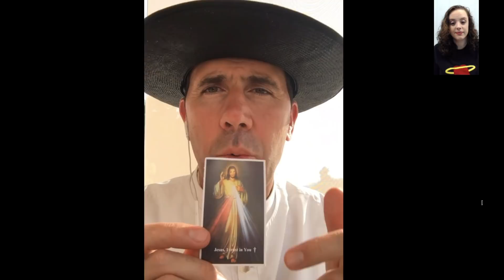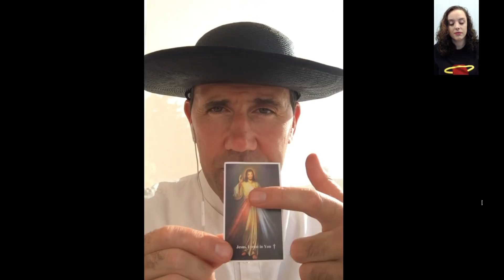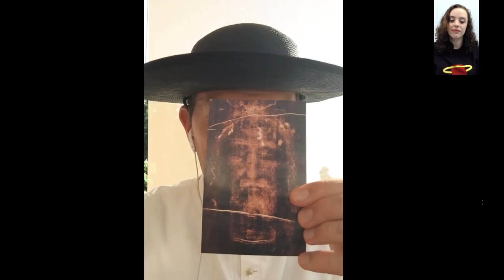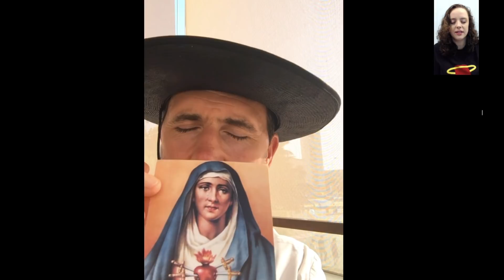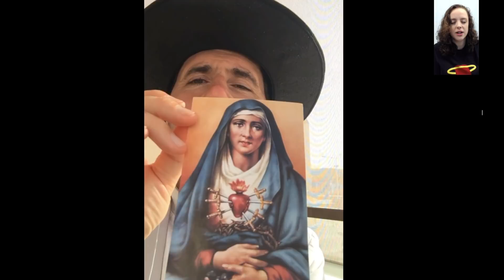Conquering the Devil's Tactics in 5 Steps: A Priest's Tips in Holiness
Fr. Charbel Grbavac of the Norbertine Fathers discusses the new series "After the Upper Room," presented by St. Michael's Abbey in Los Angeles, Calif.

He explains how you can, like the apostles, attain a high level of holiness through these five amazing tips.

to learn more about this amazing new series!